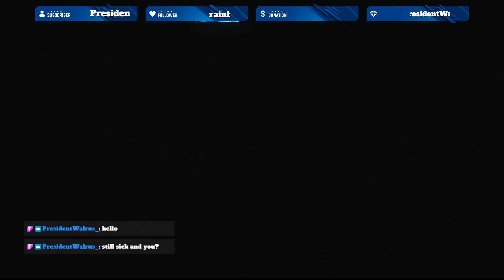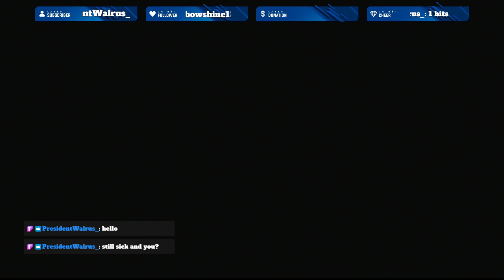Get the Raid, we've got a bug!!! - Paper Mario: TTYD - 67 - Chap. 6 pt. 10 - Boss Fight: Smorg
This is part 67 of a fresh run-through of Paper Mario: The Thousand-Year Door.

Having successfully lowered the bridge, we now disembark from Riverside Station, and we head to our final destination, Poshley Heights!

In the morning, we see that the creatures that were inside Riverside station have stowed away on the train and are now covering it. After saving the maid and the3 After climbing to the top of the train and smacking the creatures out of the way on the way to the front, we hear its name for the first time and see what happened to the missing passengers.

Boss: Smorg.

Max HP: 50. Attack: 5. Defense: 1. Initially, it will have 3 limbs. During its attack phase, it will attack you with each limb and, trust me on this, they hurt! Damaging the limbs enough will cause them to retract into the main body and decreases the defense down to 0. Once you get it down enough, the arm that comes out will change and resemble a claw.

Once you defeat it, it will basically blow away with the wind and the passengers are freed. Everyone is congratulating Mario for saving them, and Pennington basically tells everyone "Hey, did you guys know this is Luigi?" Seriously?